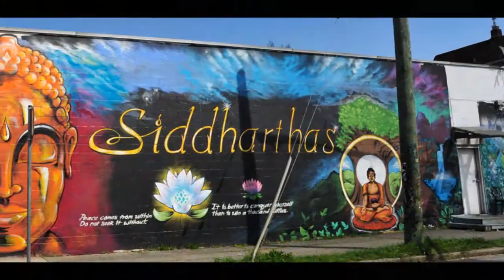Murals on "The Drive" 2012